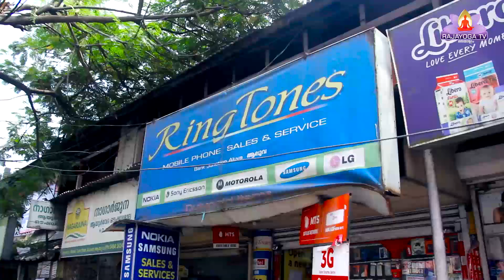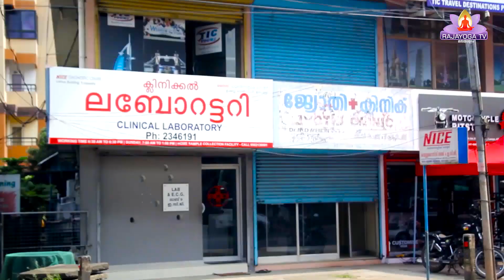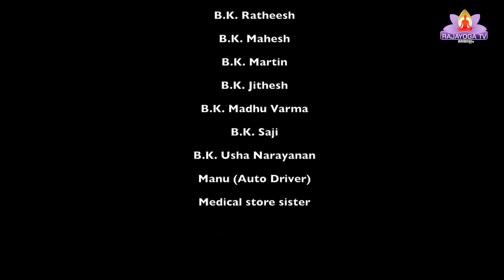പാർത്ഥസാരഥി - മലയാളം SHORT FILM - DMI KOCHI - BRAHMA KUMARIS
Story of a Common man who is in Love with God.